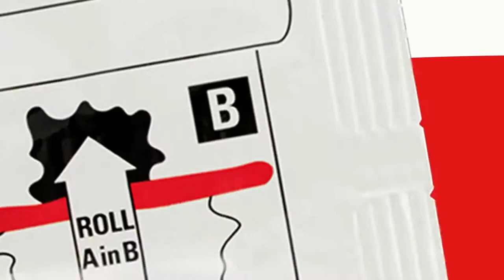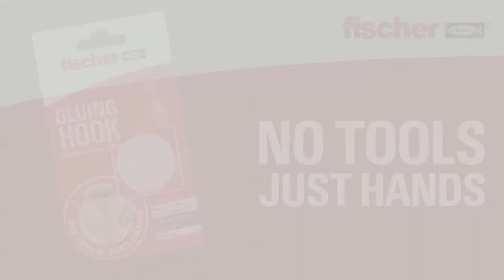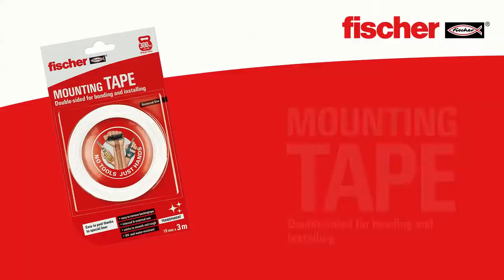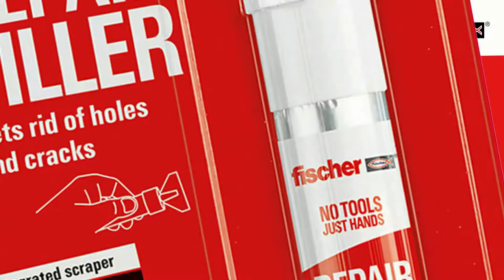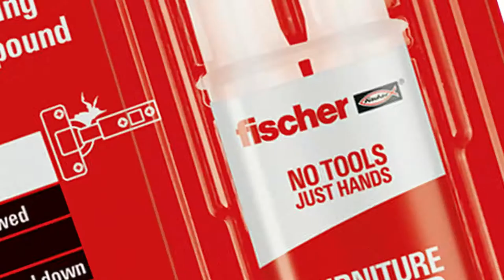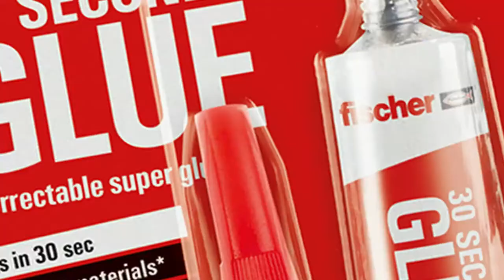NO TOOLS JUST HANDS – The clever fischer products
fischer's new product range meets many small everyday challenges NO TOOLS JUST HANDS. Hanging lamps or pictures, attaching letterboxes or toilet paper holders, repairing vases or torn out furniture hinges: Even small manual works are often a horror because the right tools are missing. This is exactly where the clever fischer products help NO TOOLS JUST HANDS. They master the small challenges of everyday life. And all you need are your own hands.

HANG IT UP SMART:
● With the products from the NO TOOLS JUST HANDS segment, for example, pictures can be hung on the wall or towel rails can be attached in no time - NO TOOLS JUST HANDS

REPAIR:
● Favourite items often have to be disposed of when a corner breaks off or something tears out - with the products from the REPAIR segment, that's a thing of the past - WHOLE
WITHOUT TOOLS

FIX:
● Our adhesives bond most different materials reliably and durably and are partly also suitable for sealing - ALL WITHOUT TOOLS